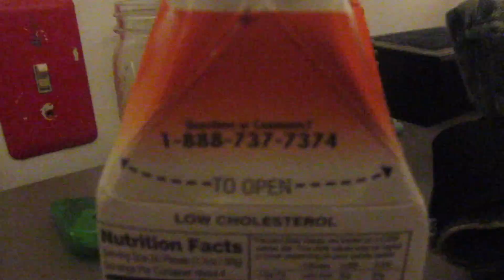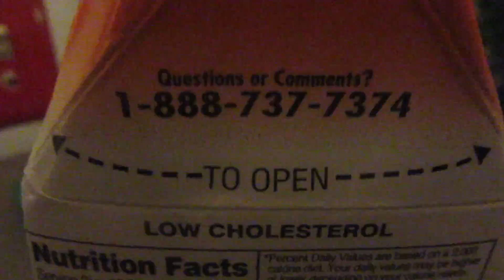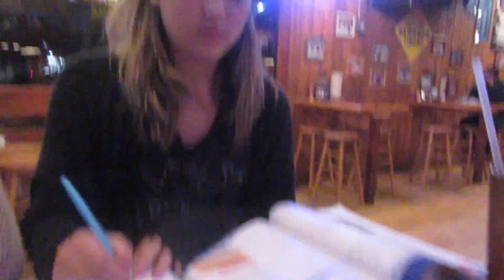Adventure to Hooters!